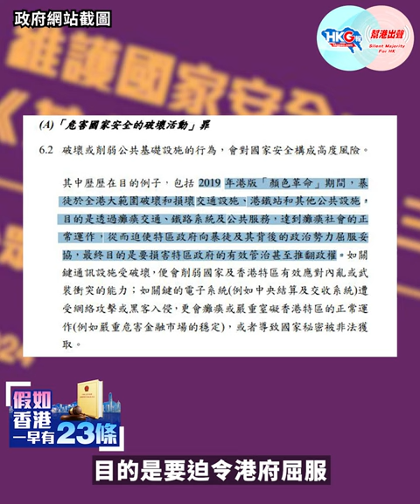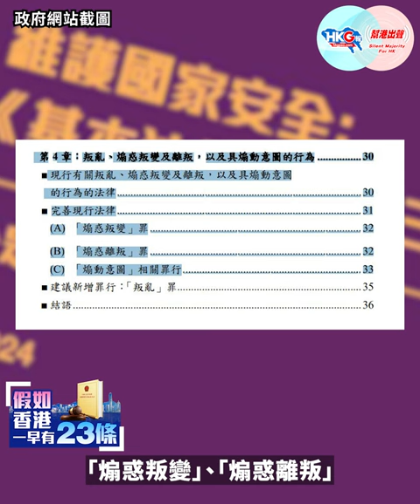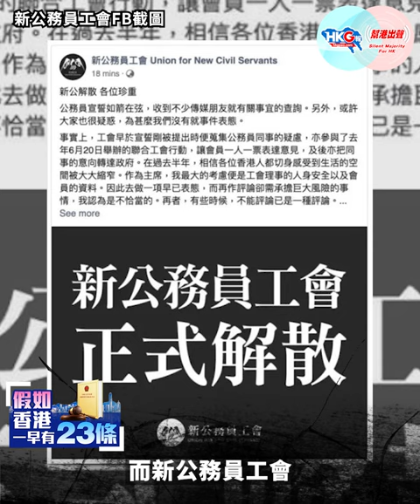【幫港出聲與HKG報聯合製作‧假如香港一早有23條】劍指黑暴：「叛亂罪」懲暴徒更精準 公僕反骨再無正當性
幫港出聲與HKG報聯合製作節目《假如香港一早有23條》，再次與大家見面。本集內容聚焦在23條新增的「叛亂罪」，以及修訂「煽惑離叛罪」如何劍指黑暴。主持人周天慧引例2019年，詳談兩罪之下，懲罰危害國安的暴徒可以更加精準；同時令公職人員，反骨再無正當可言。簡言之，假如黑暴之時已有23條，不但可以震懾暴徒，亦可令黃色公僕無法助長黑暴氣燄。

0:00 本集主題為劍指黑暴
0:42 暴動罪不足以充分反映黑暴危害國安本質
3:47 煽惑離叛罪擴大涵蓋範圍
5:27 23條立法可令公僕反骨再無正當性